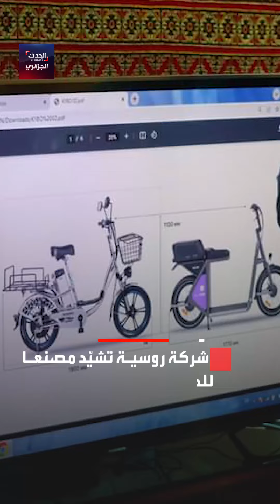نشرة أخبار الجزائر ليوم الأحد 8 أكتوبر 2023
شاب يقتل كهلا رميا بالرصاص على مستوى الرأس بالبليدة وميدالية فضية تاريخية للجزائر في بطولة العالم للجمباز